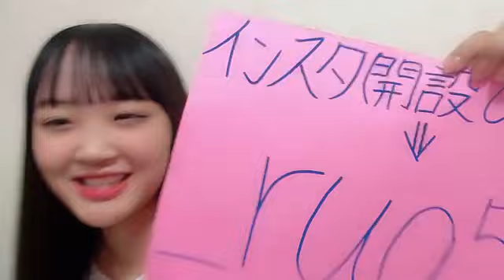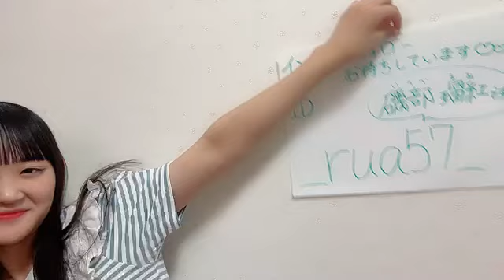48 ISOBE RUA 2024年09月23日21時31分21秒 磯部 瑠紅（NGT48）